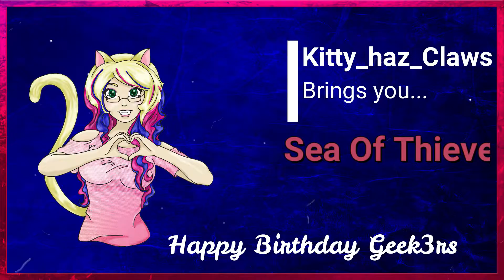Kitty_haz_Highlights: Sea Of Thieves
Check out our live stream (Sept 20th) highlights from our live stream! Happy Birthday Geek3rs!